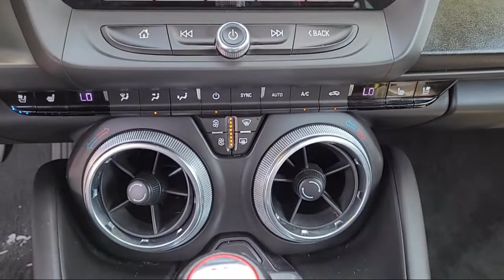2018 Chevrolet Camaro SS Coupe Sacramento Roseville Elk Grove Folsom Stockton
2018 Chevrolet Camaro SS Coupe Stock Number: P21547 Vin:1G1FG1R75J0186009.